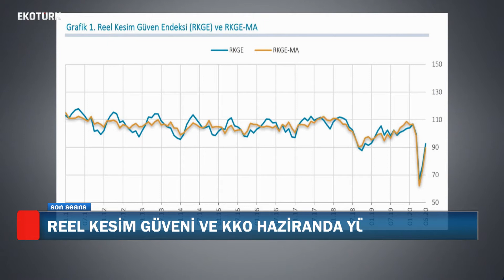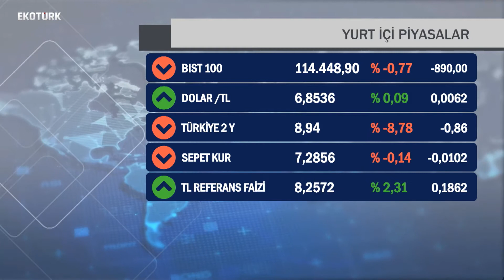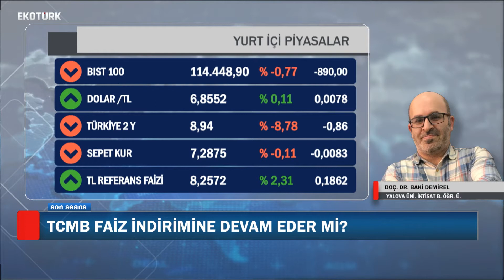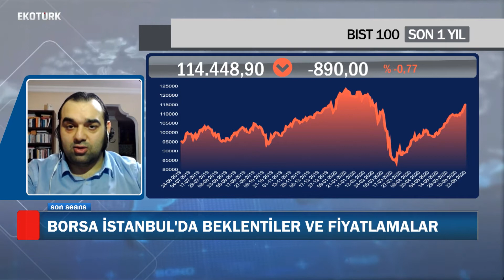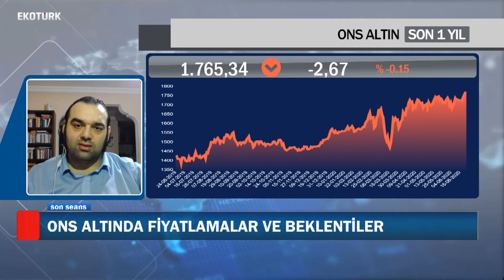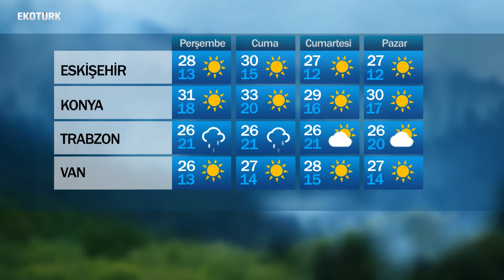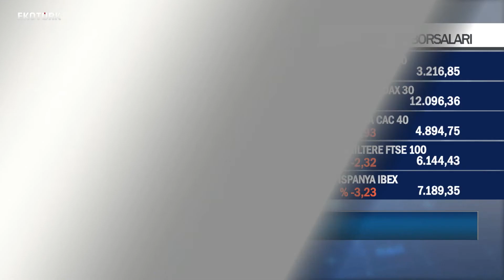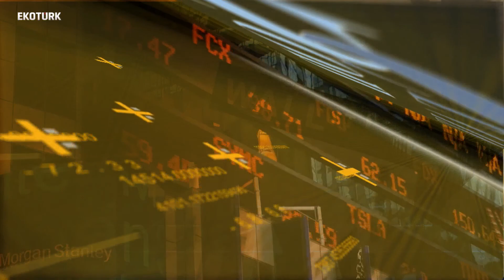AB, BİRLİK DIŞI ÜLKELERE KAPILARINI AÇMAYA HAZIRLANIYOR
AVRUPA BİRLİĞİ VE ÇİN ARASINDA NELER YAŞANIYOR?
BARNIER, “İNGİLTERE İLE  ANLAŞMA HALA BİZİM ULAŞMAK İSTEDİĞİMİZ ŞEY.” AÇIKLAMASI YAPTI. BREXİT’TE GELİNEN SON NOKTA NE?

GELİŞMELERİ, EGE ÜNİ. İKTİSADİ VE İDARİ BLM. FAK.ÖĞR. ÜYESİ DOÇ .DR. SİNEM KOCAMAZ, SON SEANS’TA DR. PELİN YANTUR’A DEĞERLENDİRDİ.